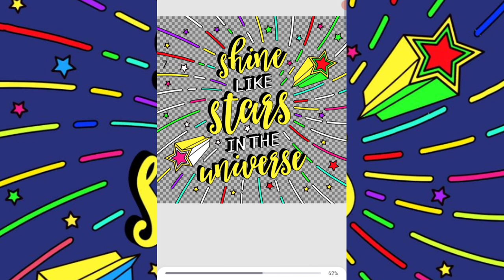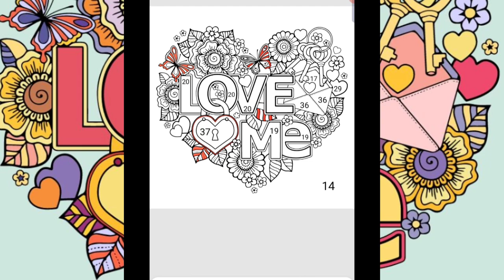Colouring|Colouring drawing|Colouring videos|Colouring game|Colouring challenge|Drawing pictures.